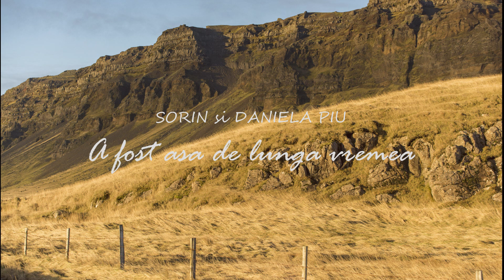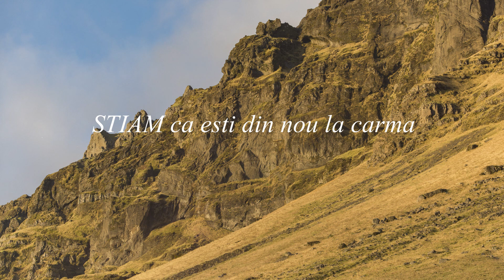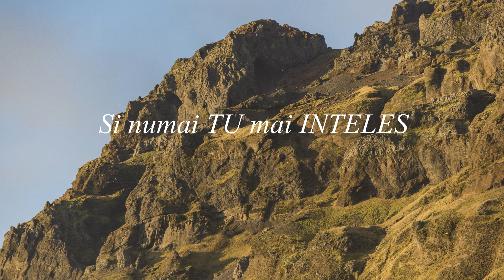Sorin si Daniela Piu - A fost asa de lunga vremea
Muzica si text : Mariana Somesan
Interpreteaza : Sorin si Daniela Piu

Copyright©️Piu Studio
❗️Toate drepturile rezervate !